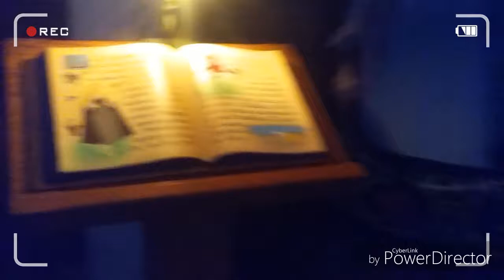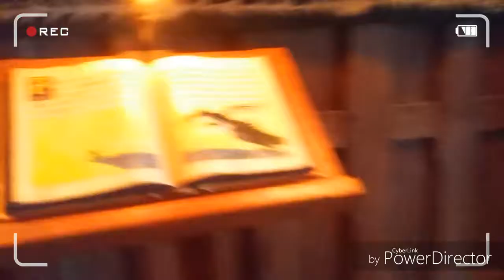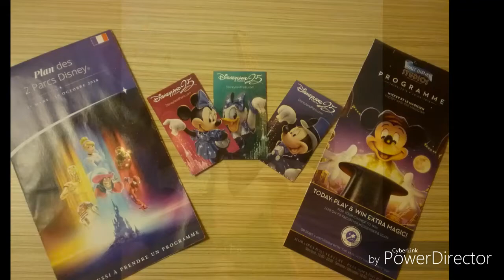Ma Soeur et Moi à 🇫🇷 " Disneyland Paris " 🏰 Notre aventure féerique Avril 2018 avec mes filles !!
Mettez le cap avec nous dans une aventure féerique à Disneyland " Paris " et prenez votre souffle ! vivez une aventure intergalactique à travers des spectacles époustouflants, des attractions à couper le souffle ...Des rencontres magiques. ...
Des spectacles , exclusivement proposé au coeur de " Disneyland Paris " , combine effets spéciaux à couper le souffle, actions scéniques et un son et lumière .